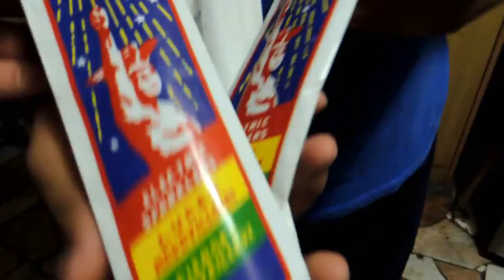Dia de Las Conchas El Salvador. Experimento con 40 estrellitas de Navidad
Dia de Las Conchas El Salvador. Dia de Los Fuegos